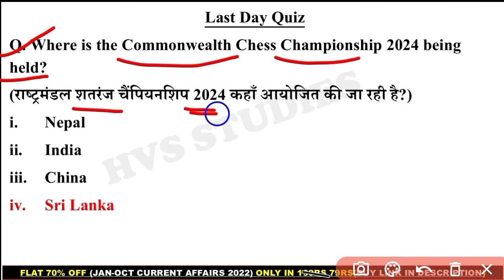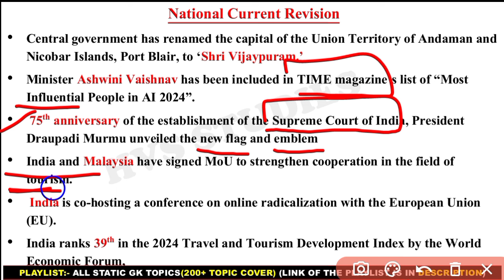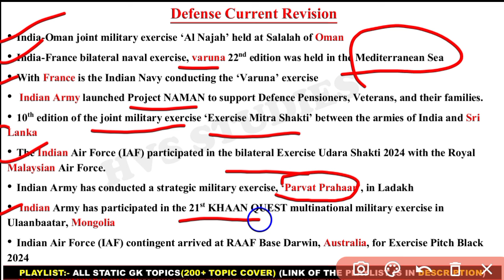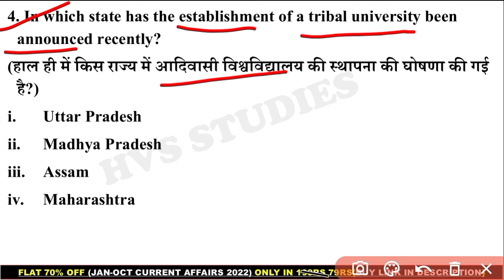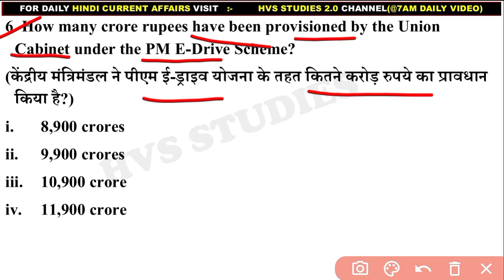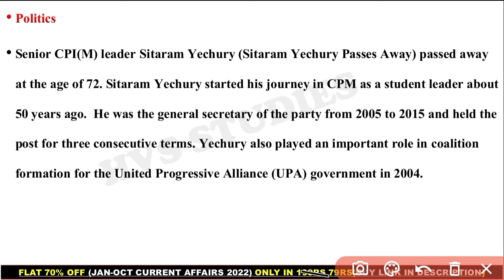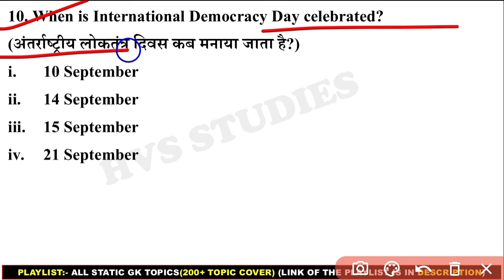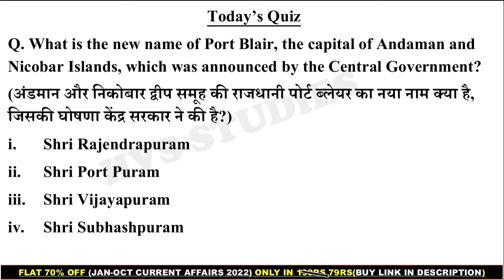17 September 2024 Current Affair Questions | Daily Current Affairs | Current Affairs 2024 Sep | HVS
17 September 2024 Current Affair Questions | Daily Current Affairs | Current Affairs 2024 Sep | HVS|

                        *EBOOK'S-*
*JAN 2024 - AUG 2024 CA EBOOK:-*
(With full explanation in Each Question)
*JAN 2023 - AUGUST 2023 CA EBOOK:-*
(with Full Explanation in each Ques)
*October 2022 - April 2023 CA Ebook:-*
*STATIC TOPICWISE EBOOK 2023:-*
*JAN 2022 - OCTOBER 2022 CA EBOOK:-*
*SSC CGL DEC 2022 EBOOK:-*
*OCT 2021 - MAR 2022 CA EBOOK:-*

*VIDEOS*
Books and Authors (150+ books)

15 September current affairs
15 September month current affairs 2024
15 September current affairs 2024
15 September 2024 Current Affairs | India & World Current Affairs | Current Affairs 2024 by Hvs Studies